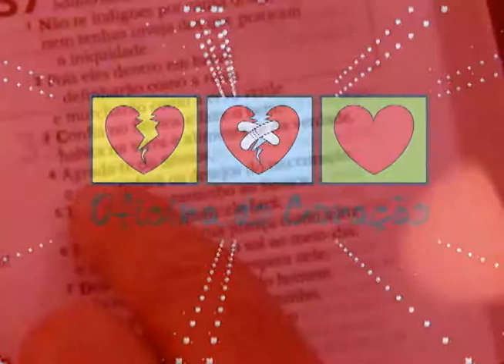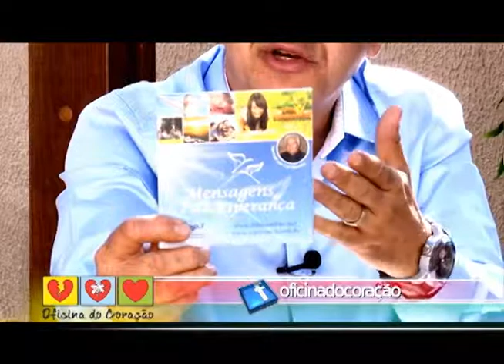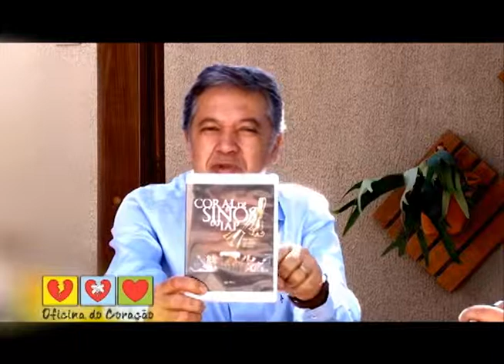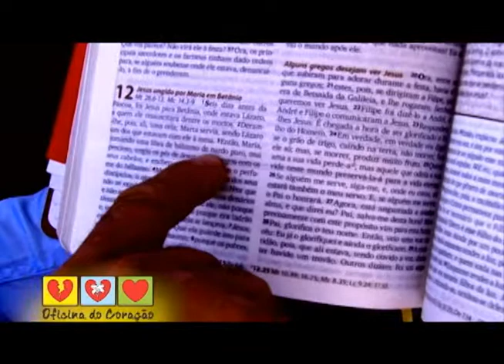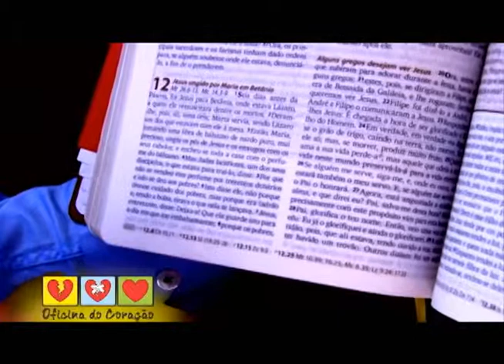OFICINA DO CORAÇÃO NA TV BANDEIRANTES 3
NESSE PROGRAMA CONVERSAMOS COM O PASTOR LUCAS ARAÚJO. TEMA?? A POLÍTICA E O CRISTÃO, SERÁ QUE ESSA QUÍMICA DÁ CERTO?? MÚSICAS DE CONEXÃO VOCAL, RONALDO FAGUNDES E ARAUTOS DO REI! MAIS UM PROGRAMA EXCLUSIVO DA BAND. AH! TEM UMA MATÉRIA BEM LEGAL COM A JORNALISTA JORDANA GRACI DA NOVO TEMPO.